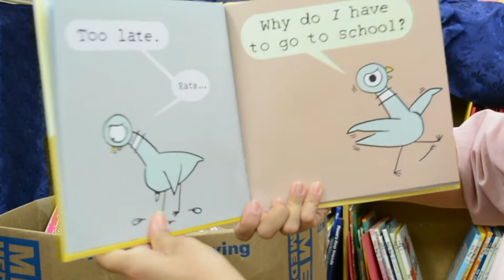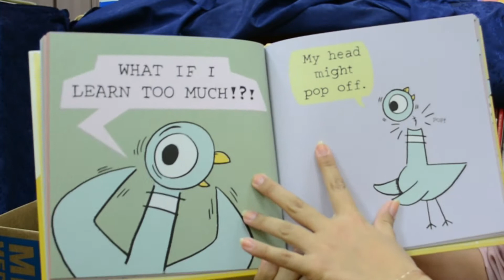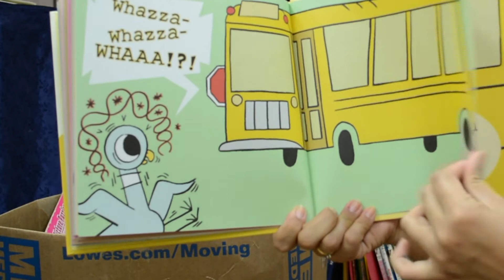Read Aloud- "The Pigeon Has to Go to School"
"The Pigeon Has to Go to School!"
Author and Illustrator- Mo Willems

Read Aloud- Taylor Edwards, Special Education Teacher